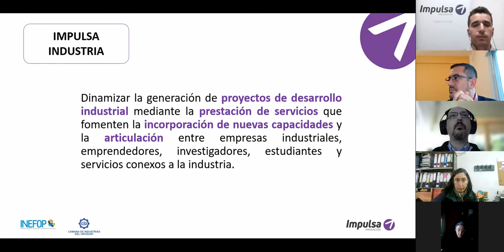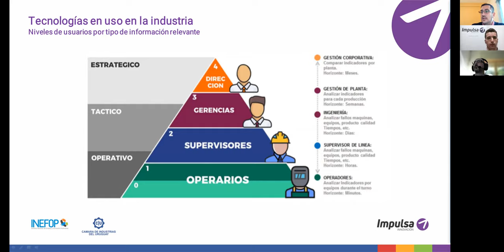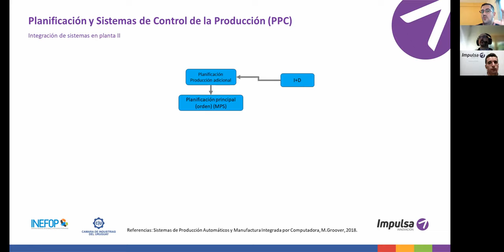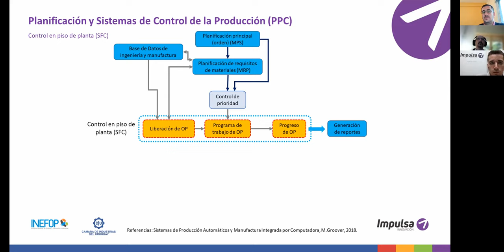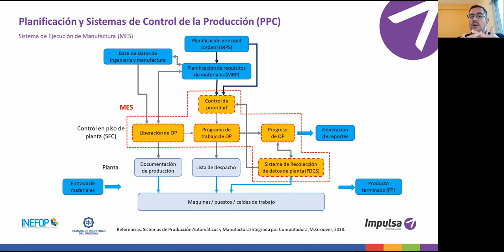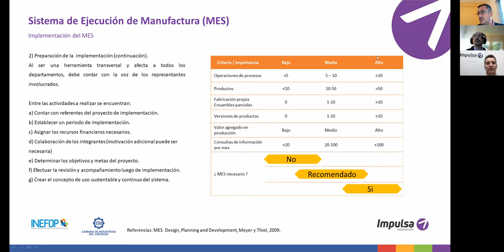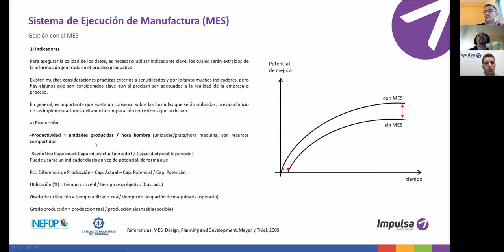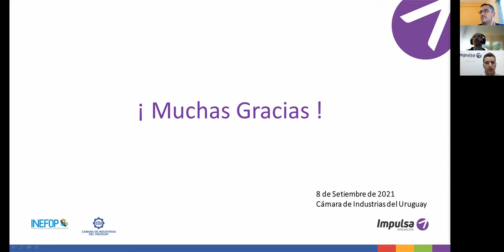Taller: Sistemas de Ejecución de Manufactura 08 09 21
Se trató de un taller en el marco de Impulsa Industria que hizo foco en la potencialidad de los MES, su integración a la toma de decisiones, funcionamiento e implementación.